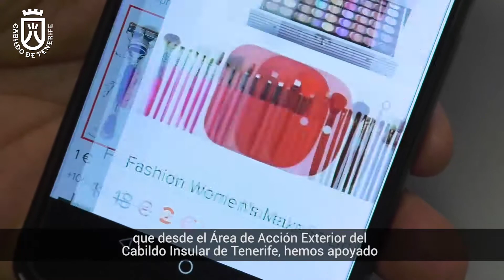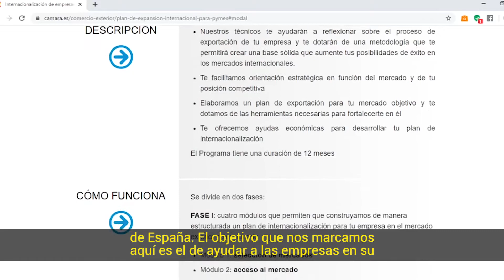Programa Xpande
La consejera delegada de Acción Exterior, Liskel Álvarez, te explica el programa Xpande, con la Cámara de Comercio. Se trata de un programa de ayudas a empresas y autónomos que quieran proyectarse fuera de nuestras fronteras a través del comercio electrónico.

Tienen hasta el 29 de junio para presentar su solicitud. Es otra medida más del Plan de reactivación económica del Cabildo de Tenerife a través de su Plan de Modernización.